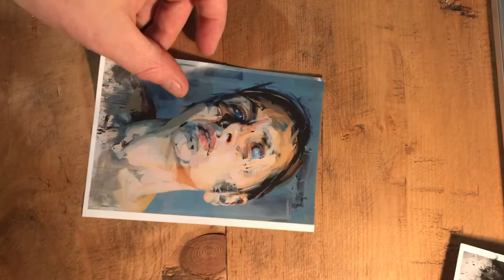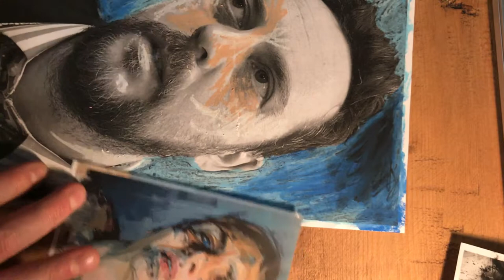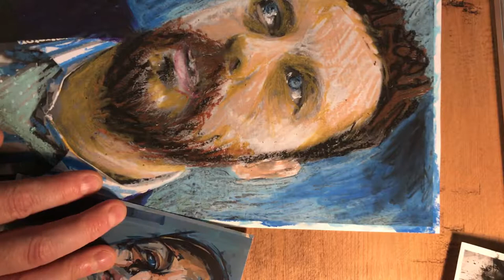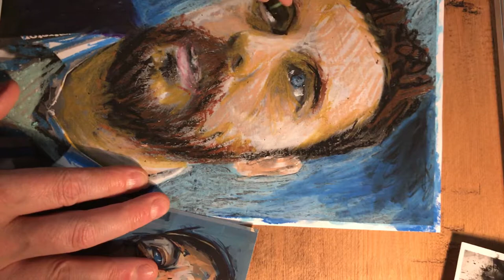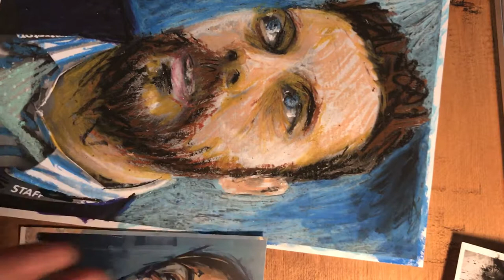Self Oil pastel Jenny Saville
Second video looking at a Jenny Saville piece. This time a quick oil pastel response over a photocopy